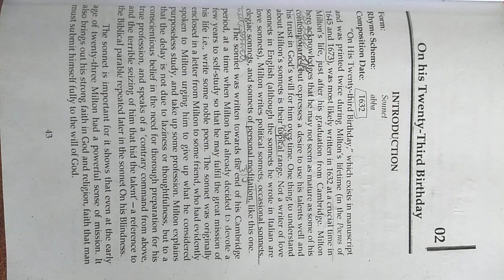On His Twenty - Third Birthday | John Milton | Introduction | Summary